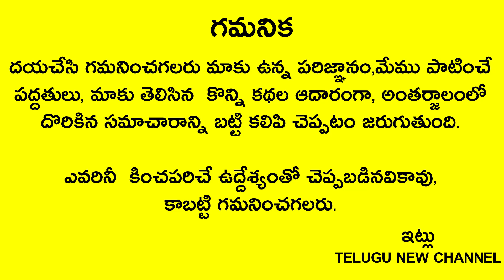దసరా పండుగ లోపు స్త్రీలు కుంకుమతో తెలిసి గానీ, తెలియక గానీ ఇలా చేస్తే సర్వనాశనం అష్టకష్టాలు పడతారు